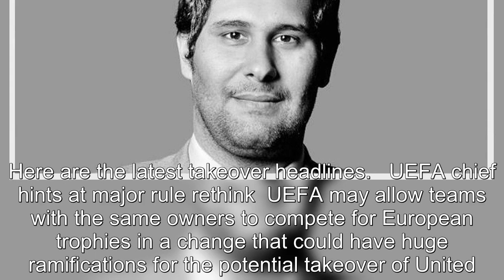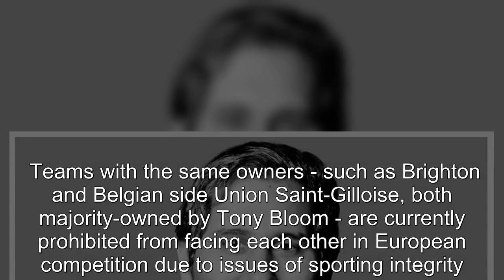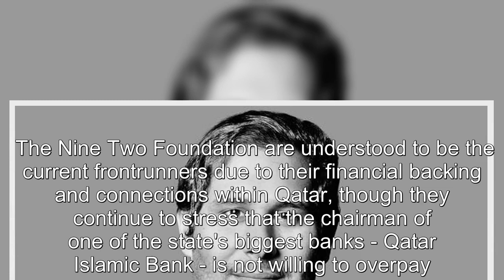Takeover latest as Sheikh Jassim 'totally committed' to bid as UEFA boost hinted